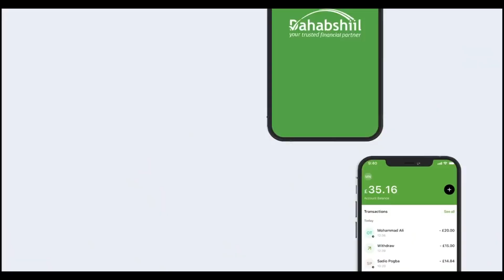Ciidamo ka tirsan Dowladda Federaalka oo xiray qaybo ka mid ah waddooyinka Muqdisho